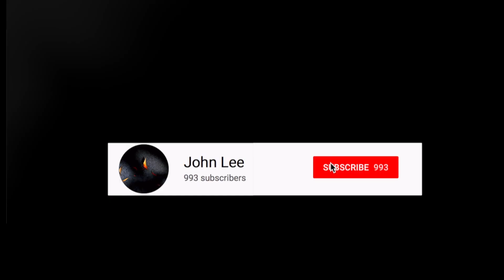Identical Triplets Take a DNA Test Just To Discover The Worrying Truth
Let’s start from the very beginning and take you on the journey of the Dahm triplets; their rise to fame and how one day in March 2017 changed everything they thought they knew.

Credit: WatchZozo

*The original Copyright(s) is (are) Solely owned by the Companies/Original-Artist(s)/Record-label(s).All the contents are intended to Showcase the creativity of the Artist involved and are strictly done for the promotional purpose.

If any content of the video(s)/song(s) Author/Maker and don't want your work showing in my video. Thank you!